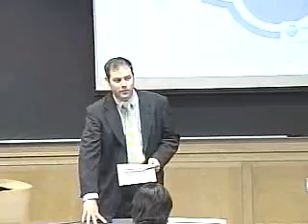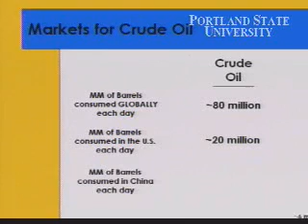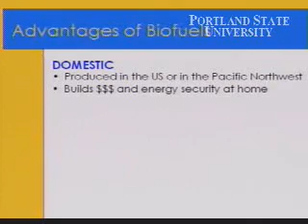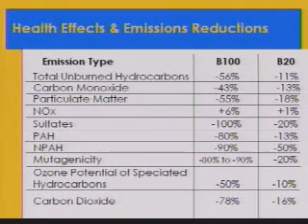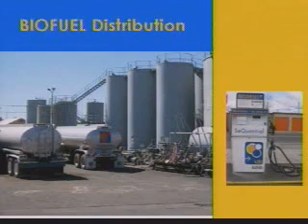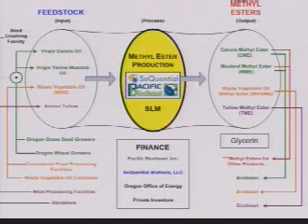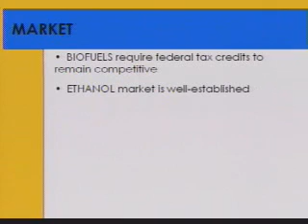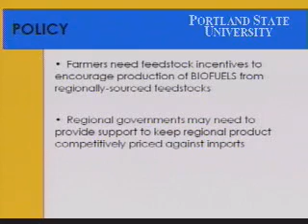The Future is NOW: Biofuels for Air Quality, Energy Security and Economic Development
The video begins at 3:33.

Seminar Speaker:
Tomas Endicott, SeQuential Biofuels
Event Date:
Friday, October 13, 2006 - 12:00pm to 1:00pm